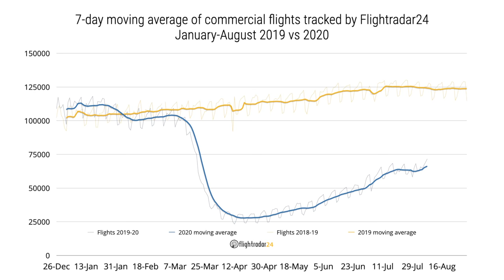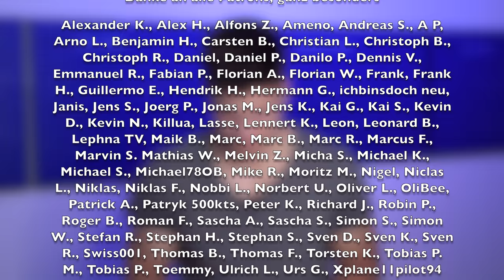Wie viele Flugzeuge werden aktuell ausgeliefert? AeroNews